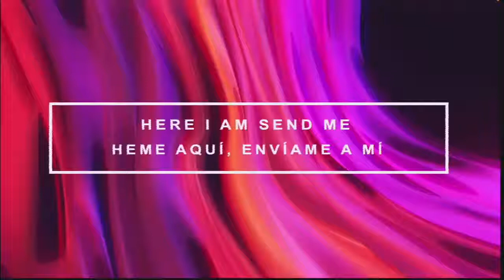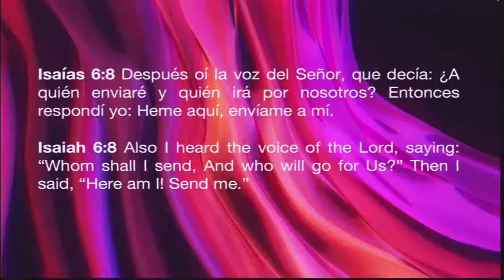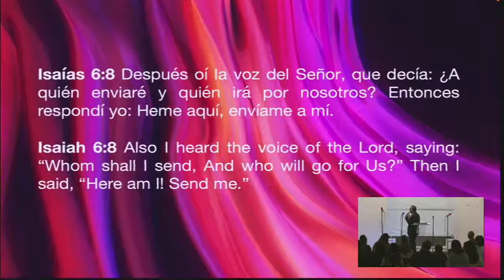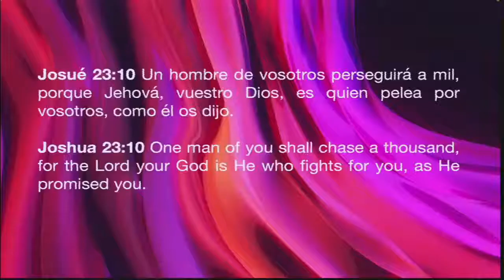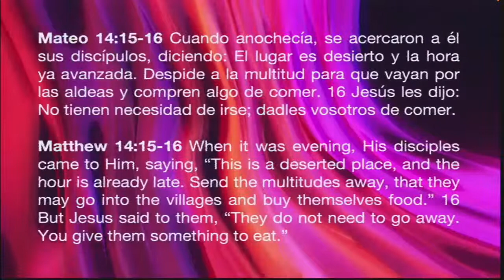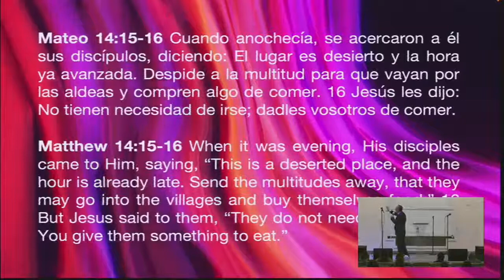Here I am Send Me // Heme Aquí, Envíame a Mí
Pastor Jeremias Bermudez